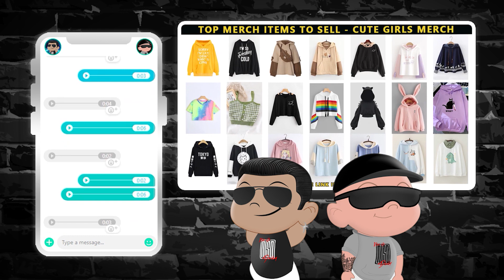what happens when got7 returns as ot7 after 6 months pt.2 | NSD REACTION